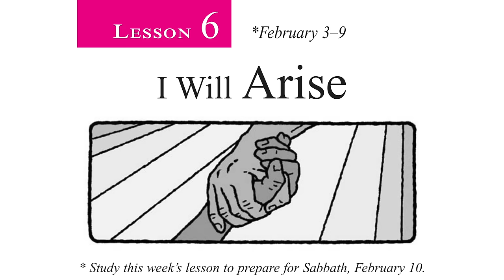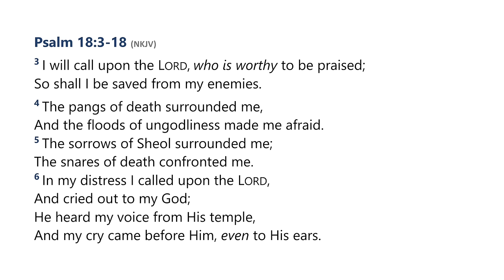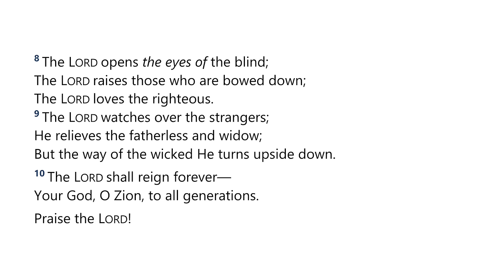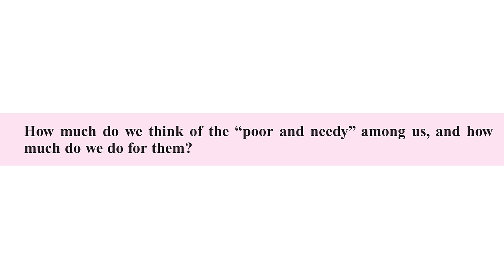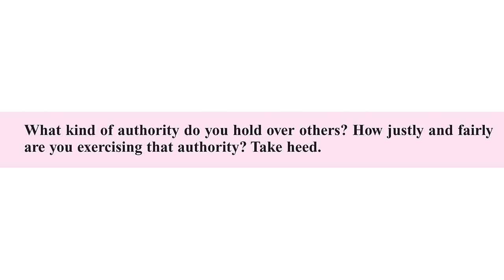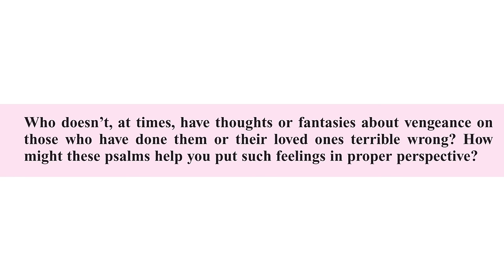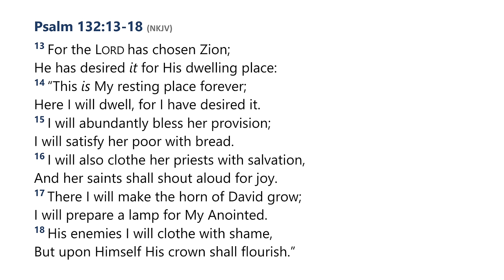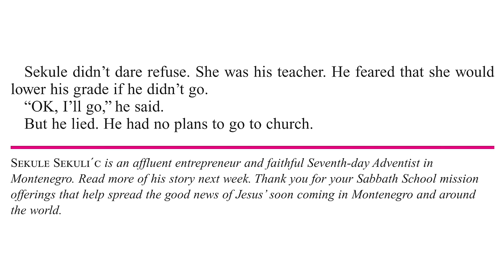2024 Q1 Lesson 06 – I Will Arise – Audio by Percy Harrold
00:00 | Opening Prayer
01:55 | Sabbath Afternoon, Feb 03
07:33 | Sunday, Feb 04
15:19 | Monday, Feb 05
25:31 | Tuesday, Feb 06
33:20 | Wednesday, Feb 07
41:36 | Thursday, Feb 08
52:05 | Friday, Feb 09
55:42 | Inside Story

📖  Read for This Week’s Study:
Psalm 18.3–18, Psalm 41.1–3, Deuteronomy 15.7–11, Psalm 82, Psalm 96.6–10, Psalm 99.1–4, Romans 8.34